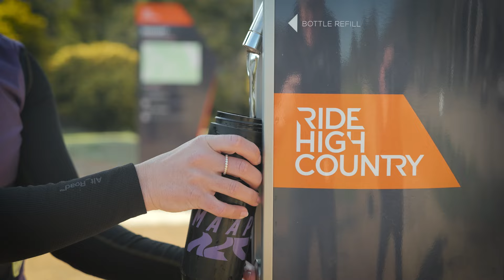The Ride High Country Gravel Network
The Ride High Country Gravel Network is ready to ride.

We’ve digitally mapped, tested and comprehensively detailed more than 50 unforgettable beginner to expert routes winding through the awe-inspiring backroads, country lanes, fire trails and unsealed roads of Victoria’s High Country.

Come discover the High Country’s diverse geographic tapestry and be challenged to seek more and go further. Ride through forested valleys, tilt skywards over mountain passes, undulate across ridgelines and personality filled villages hidden in the folds of the land.

There are gravel routes for all levels of riders to explore starting from Gravel Cycling Trailheads in vibrant towns and iconic High Country destinations.  Meander on picturesque beginner rides to local produce, challenge yourself on intermediate adventures and push your limits through pristine landscapes, river crossings and mountain passes on advanced and expert rides More challenge, more reward, more gravel.